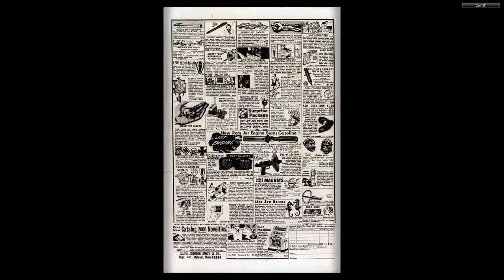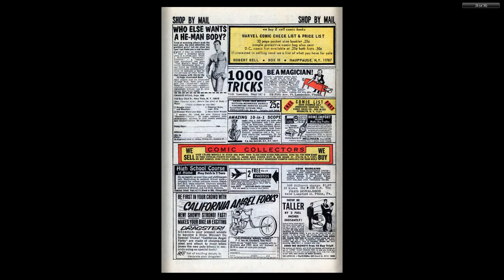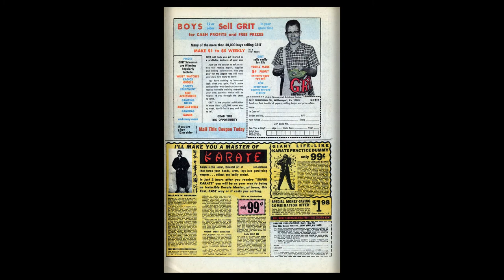196910 Our Love Story v1 001